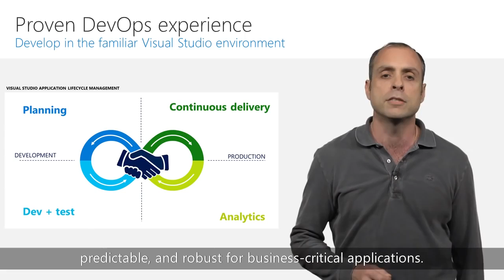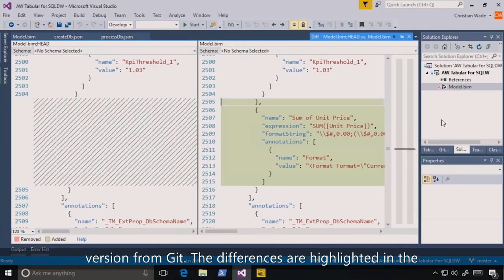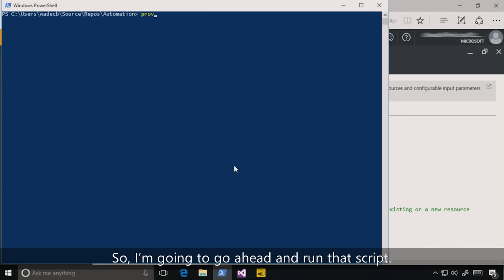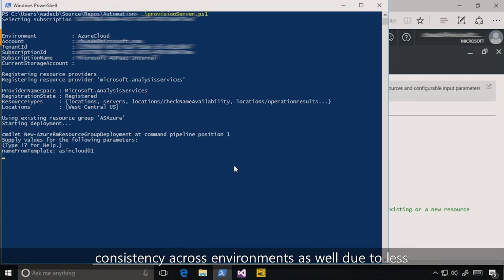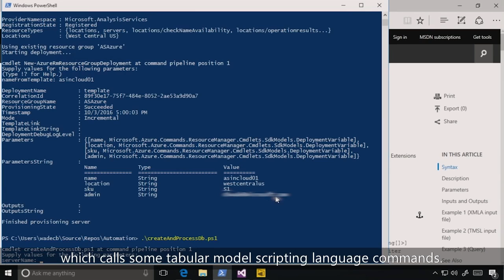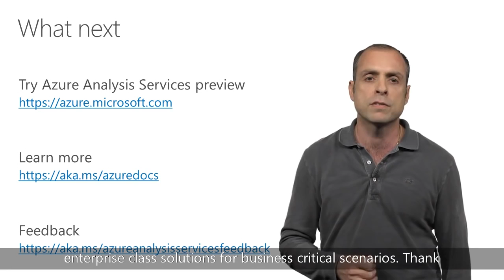Azure Analysis Services Automation high